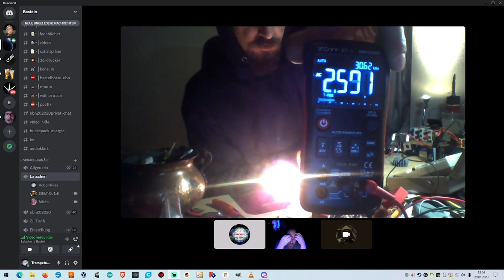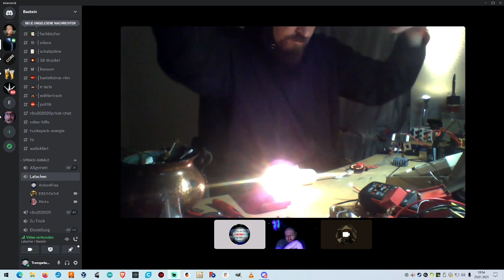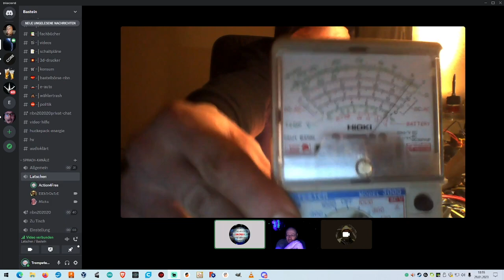ZVS Messfehler ElektroAtze